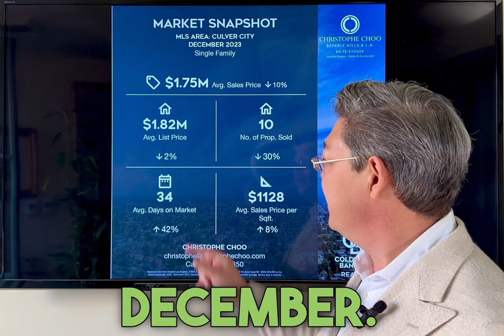🏡 December 2023 Luxury Real Estate Market Update & Trends for Culver City, Los Angeles 🌟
🏡 December 2023 Luxury Real Estate Market Update & Trends for Culver City  🌟

🔻 Avg Sales Price: $1.75 million, 📉 down 10%.

🔻 Avg List Price $1.82 million, 📉 down 2%.

🔻 Properties Sold: 10, 📉 down 30%.

🔼 Days on Market: 34 📆, 📈 UP 42%

🔼 $/Sq FT: $1,128, 📈 UP 8%

Christophe Choo at Coldwell Banker Global Luxury is Your Local Real Estate Expert In Los Angeles and Beverly Hills

Christophe Choo is in the top 1% of brokers internationally with 33 years of experience as the President of the Christophe Choo Real Estate Group at Coldwell Banker Global Luxury Real Estate in Beverly Hills. The #1 producing office in the United States for 24 years and the most comprehensive source for luxury real estate listings, from estate homes to luxury condominiums, incredible tear-down opportunities, and investment properties. Christophe was voted as the #1 Real Estate Video Influencer for North America in 2018.